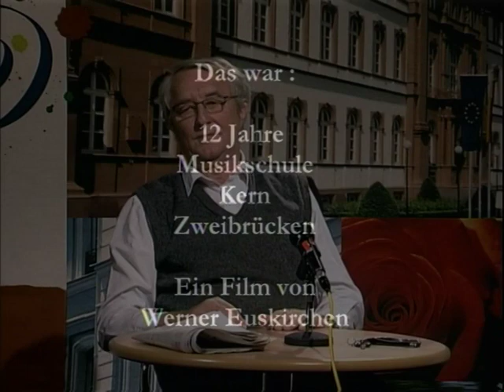Musikschule Kern II - Teil 2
Musikschule Kern Zweibrücken beim Tag der offenen Tür in der Fasanerie, Lustschloß des Polenkönigs, insbes. Harfenspiel